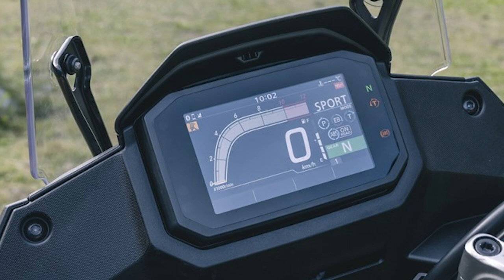เปิดราคา “New Honda XL750 Transalp” รถบิ๊กไบค์แอดเวนเจอร์รุ่นใหม่ ในไทย อย่างเป็นทางการ!